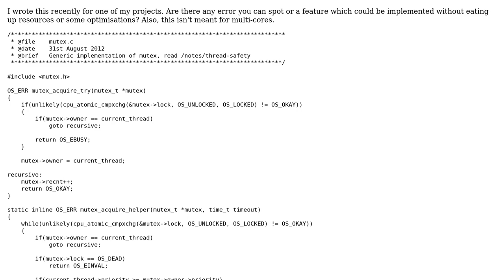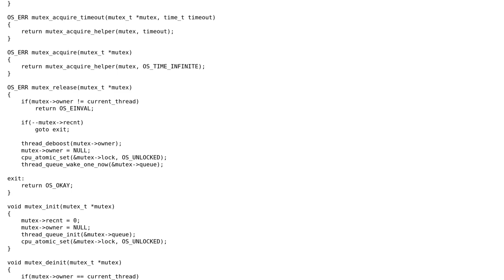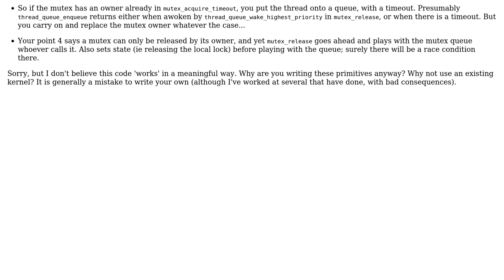Mutex implementation for a uniprocessor bare metal embedded OS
With thanks & praise to God, and with thanks to the many people who have made this project possible! | Content (except music & images) licensed under CC BY-SA | Music | Images & others | With thanks to user William Morris user Shantanu user Jamal and the Stack Exchange Network Trademarks are property of their respective owners. You are responsible for your own actions.